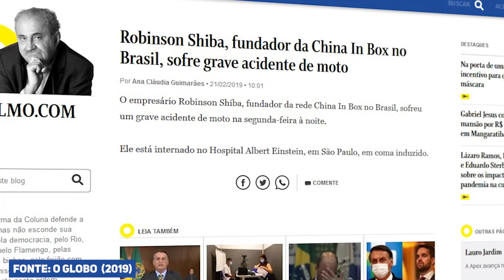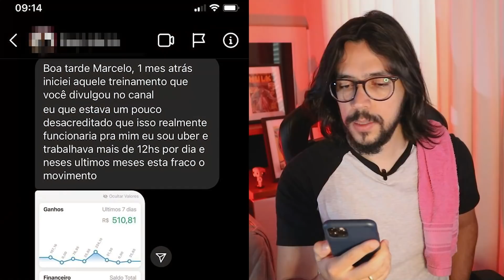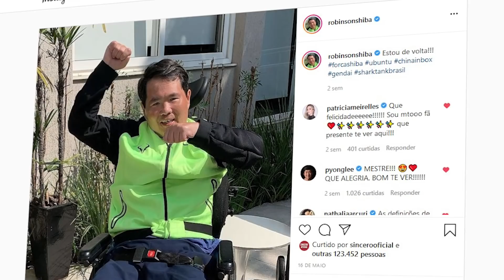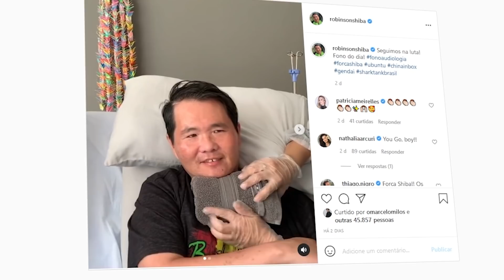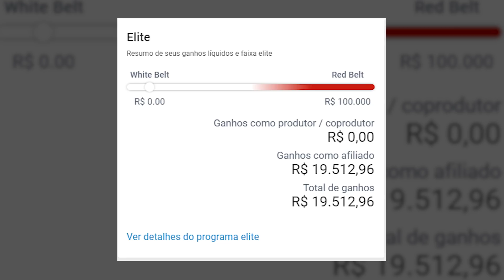O QUE ACONTECEU COM O DONO DA CHINA IN BOX? (ROBINSON SHIBA)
Edição: @flashinhoo
Roteiro: @omarcelomilos
Thumb: @maferrera_